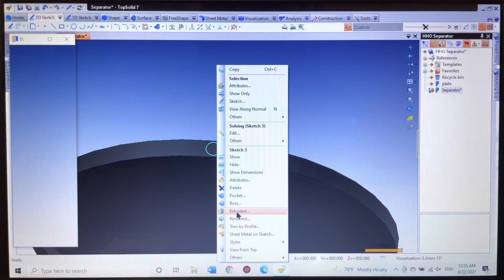13 Hydrogen Generators. Dry Cell. Wet Cell. FREE HHO Fuel. Water Electrolysis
Hello friends. I came back with hydrogen generators. In this video I will present 13 ideas, 13 models that can help you build your own hydrogen generator.
These hydrogen generators are my favorites, I did different experiments with each of them and I will leave the link for each one:

My channel is about tutorials on how to turn water into hydrogen and oxygen.
 We made different hydrogen generators that produce that gas called hho or oxyhydrogen. We also made some generators that produce pure hydrogen and pure oxygen.
In almost all my videos I used distilled water and potassium hydroxide. I also did some experiments with Coca Cola, I turned it into hydrogen and then I cut a metal box with the gas obtained.
These hydrogen generators made by me can be easily copied and made by anyone at home. IF YOU DO THIS, BE VERY CAREFUL, hho gas is very explosive and dangerous.
My hydrogen generators can be used to save fuel on a car or truck or any internal combustion engine.
They can also be used to cook with them.
I produced free electricity from a solar panel and with that energy I have
Free hydrogen and oxygen product, green energy and green hydrogen.
I also installed a hydrogen generator on my car 10 years ago and it still works. We had fuel savings of up to 50%. For this economy with a hho putty installed on the machine it takes a little more work of electronic chips and patience.
Find all my videos on my channel. I will continue to learn to experiment because I have a lot to learn. I am at the beginning and I like to have every experiment done by me at home.

French bulldog